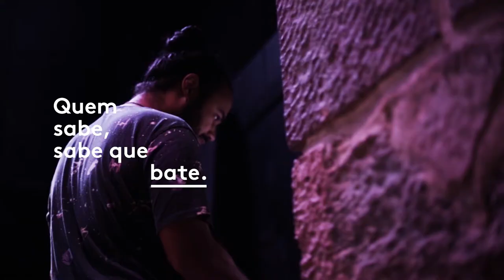Bateu Matou | Residência Musicbox